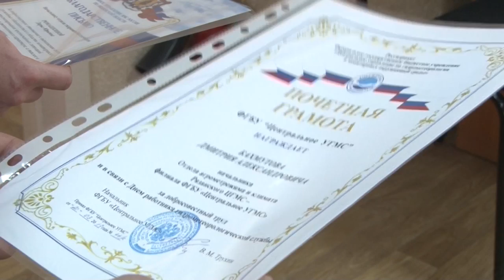Рязанская гидрометеорологическая служба отмечает 140 лет со дня создания